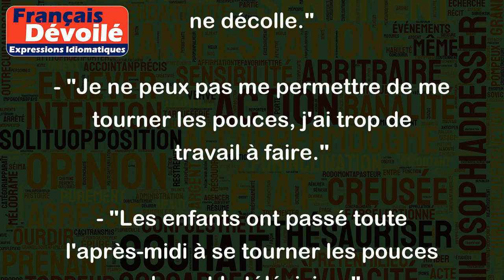Se tourner les pouces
L'expression "se tourner les pouces" est une expression idiomatique française qui signifie "ne rien faire", "rester inactif" ou "attendre sans rien faire". C'est une expression souvent utilisée pour exprimer l'impatience ou l'ennui causé par une situation où l'on a rien à faire.
Voici quelques exemples d'utilisation de cette expression :
- "Je me suis tourné les pouces pendant des heures avant que mon vol ne décolle."
- "Je ne peux pas me permettre de me tourner les pouces, j'ai trop de travail à faire."
- "Les enfants ont passé toute l'après-midi à se tourner les pouces devant la télévision."
- "J'ai l'impression de me tourner les pouces dans cette entreprise, je n'ai plus de motivation."
- "Il y a tellement de choses à faire, je ne peux pas rester là à me tourner les pouces."
En utilisant cette expression, on exprime souvent l'idée que l'on souhaite être plus productif ou actif, ou que l'on a besoin d'une occupation pour occuper son temps.